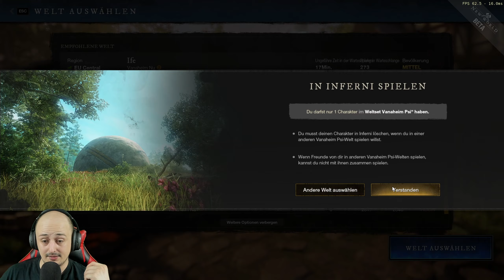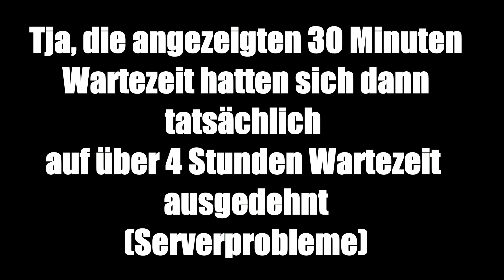New World (deutsch) closed beta Stream vom 20.07.21 Part 1 von 3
Hi Leute,
ich hatte das große Glück durch meinen Kollegen @LoveTheseGames einen Key zur geschlossenen Beta von New World zu bekommen.
Herzlichen Dank nochmal lieber Sascha.

Wie immer wird auf Twitch gestreamt und aus den Streams schneide ich dann angenehm lange Folgen, die dann hier veräffentlicht werden.

Ick freu mir uff euch
Euer Robin